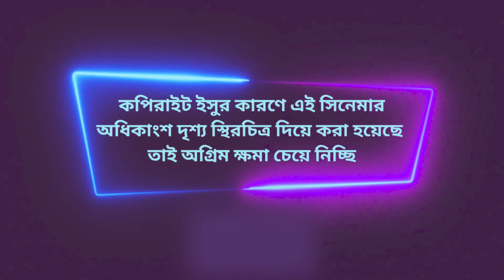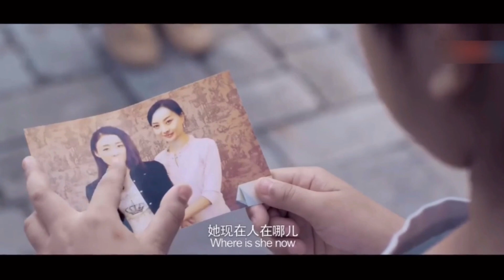যে সিনেমার গল্পে কাঁদেনি এমন মানুষ খুঁজে পাওয়া কঠিন ! Most Emotional Movie Explained In Bangla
Most Emotional Movie Explained In Bangla Love in the Front (2017)
I am going to explain one of my most favorite movie all time.This a not try to cry movie.
Story Plot:
The story of a dying old man who takes his child to find his biological mother according to an address provided by the child's father. The grandfather and grandson sleeps in the open air and travels to many places. No matter how many difficulties and setbacks occur, the two never give up. During this long journey to find the missing relative, the grandson learns to appreciate his grandfather when the two have to rely on each other.

video topic:
Hart touching movie bangla explain.
Korean movie explained in bangla new.
Sad korean movie Bangla explanation.
Thiriller movie explain in bangla.
Cinemar golpo Banglae.
cinetube bangla explain.
movie that make you cry.
try not to cry movie explain.